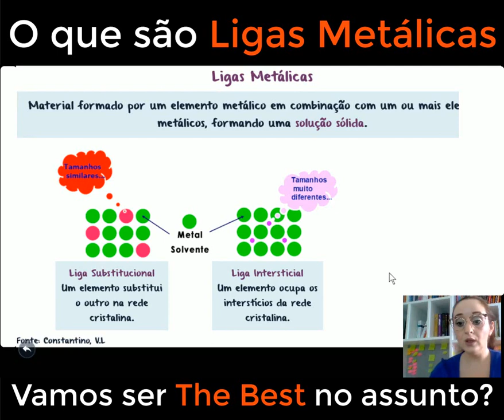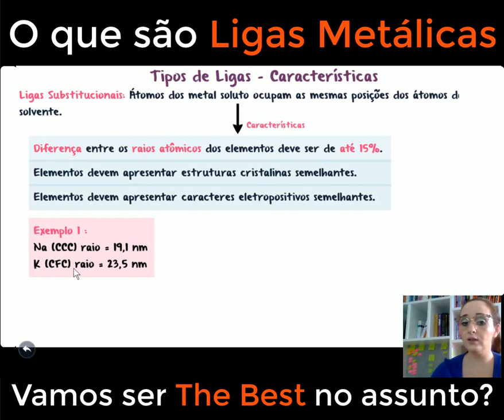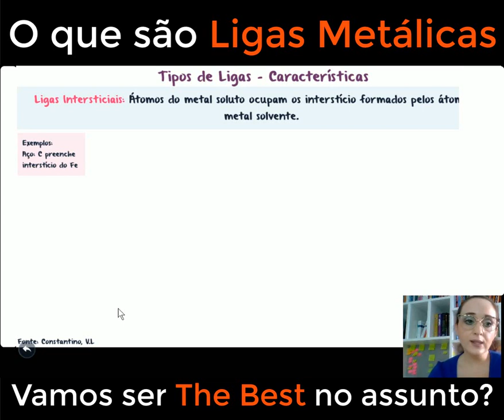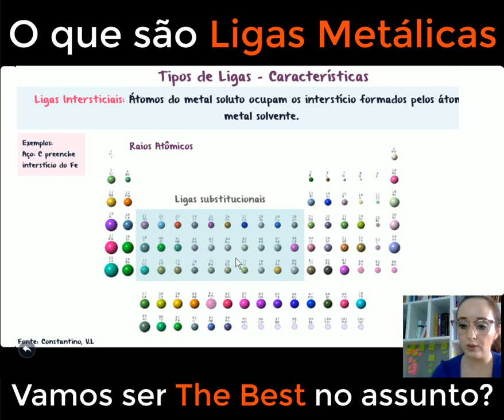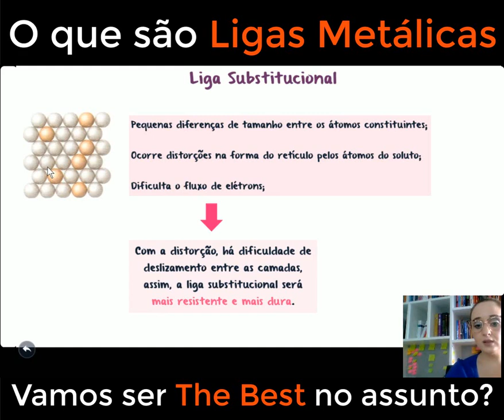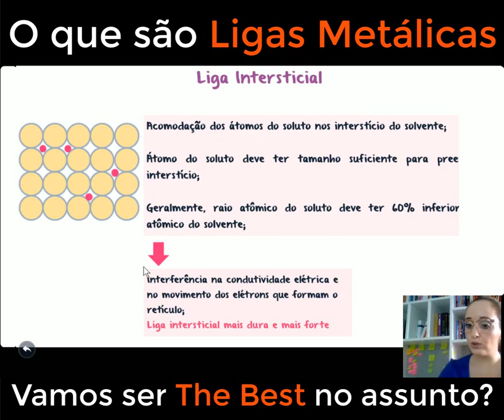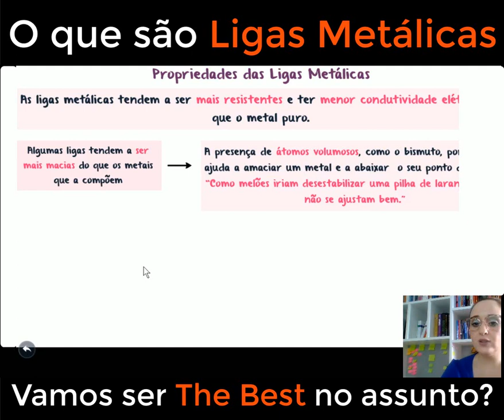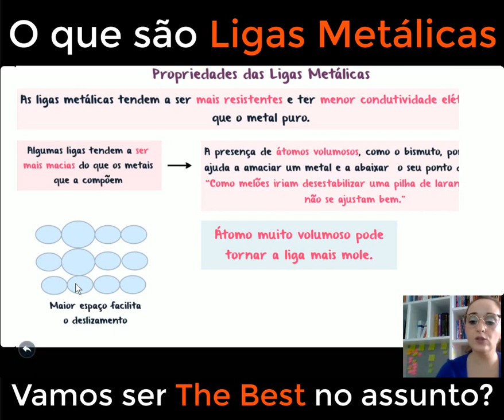Estrutura dos Sólidos - Ligas Metálicas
Nesta aula falaremos sobe os tipos de ligas metálicas existentes e como são formadas.